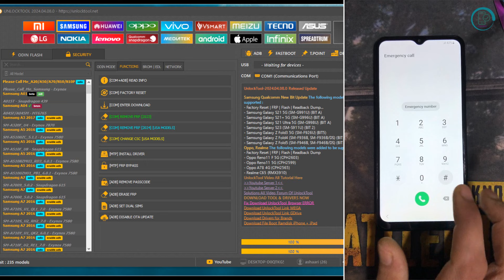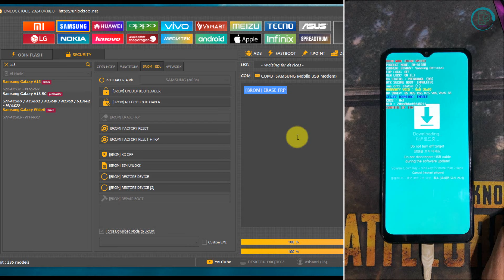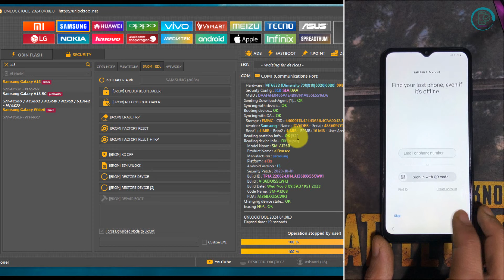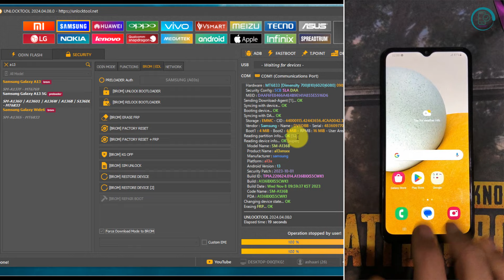Samsung A13 5g frp unlock tool ✔️A136U/A136U1/A136W/A136B/S136dl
samsung a13 5g frp bypass unlock tool
Samsung A13 5g frp unlock tool
samsung a13 5g frp unlock tool 2024
a13 frp bypass unlock tool
a13 5g frp unlock tool

⬇️⬇️ It may also interest you🥰

🥰لا تنسى دعمنا بلايك واشتراك👍